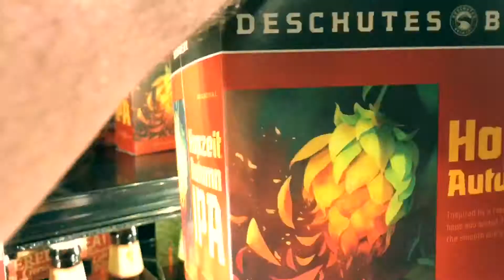Quick Grocery Trip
Just messing around with this style of video. Fully shot and edited in my iPhone 7 Plus